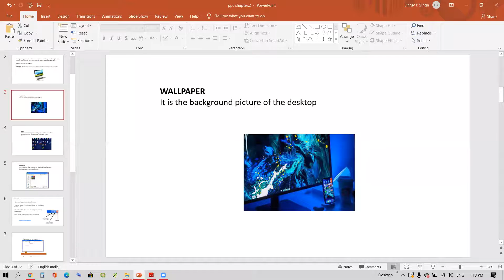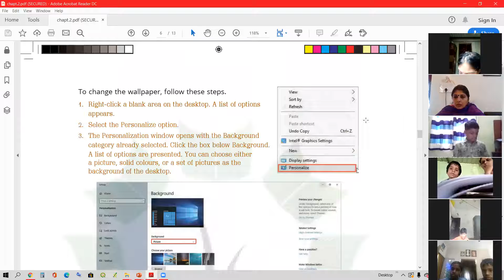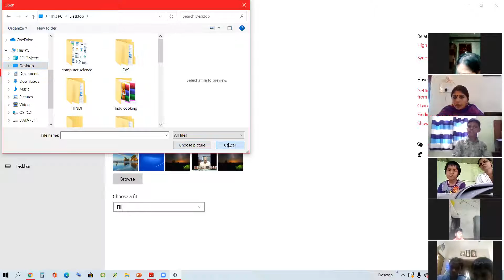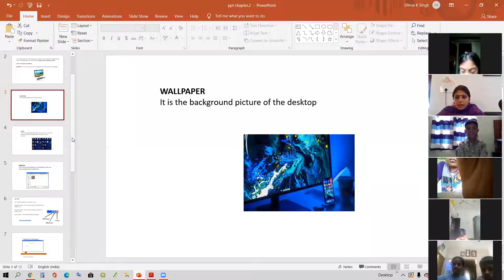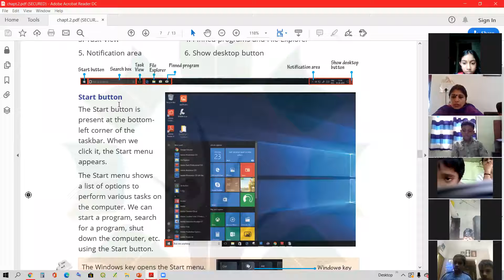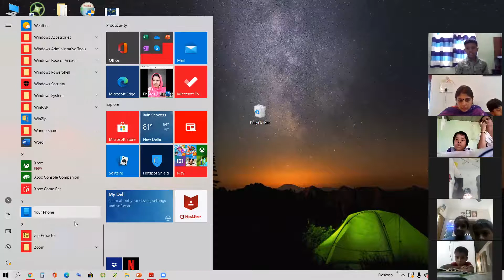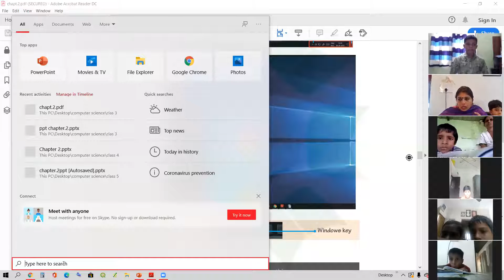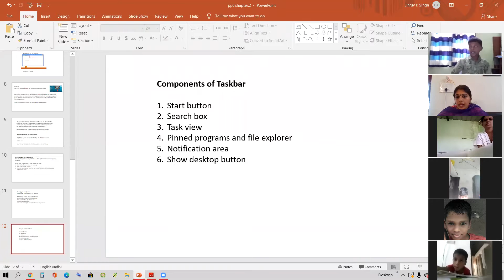Class.3. IT. Changing wallpaper/Components of taskbar.Aug.13